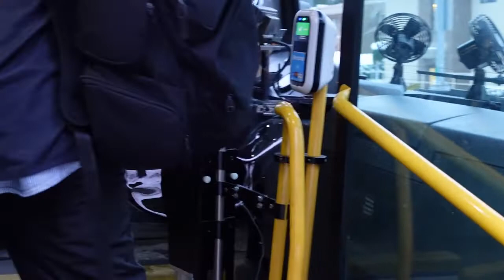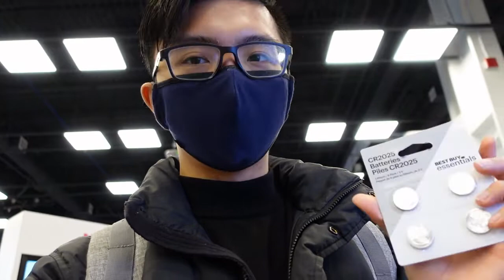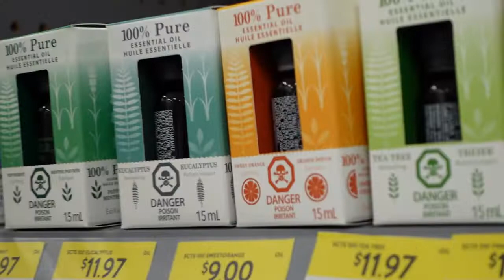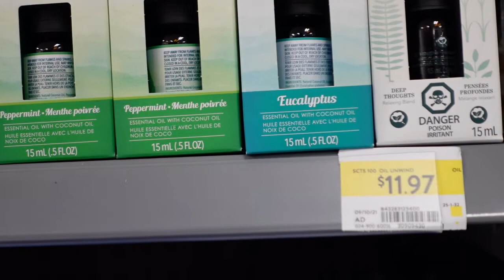Shopping in Canada??? First thing in 2022?! (English||廣東話)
Happy New Year! If you wonder how it is to live in Metro Vancouver and the stuffs around, this is a brief tour of the Burnaby area :D Follow me for a chill shopping day in Metrotown!